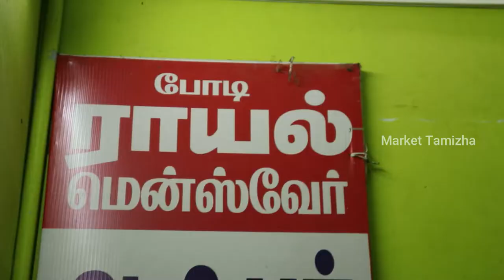🔥🔥 MEGA OFFER 10 T-SHIRT 1000₹ ONLY | Retail & WHOLE SALE | CLOTHES | Theni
🔥🔥 MEGA OFFER 10 T-SHIRT 1000₹ ONLY | WHOLE SALE | CLOTHES | Theni

Royal Menswear
104,L,
Lakshmi Towers,
Kamaraj Bazar,
Near ponnu Cinema,
Bodinayakanur - 625513

10 branded t-shirt 1000 ரூபாய் மட்டுமே😍💯branded mens t-shirts showroom in Theni,

 BRANDED DRESS AT CHEAP PRICE | Cheap and best mens dress shop in Theni
THENI SHOPPING VLOG | BEST PLACE TO VISIT
theni shopping vlog,best place in theni to visit,theni dress shop,theni shopping,tamil vlog,shopping vlog,
 Theni periyakulam 😍Royal Meanswear clothing shop review😍👌exclusive collection🤗